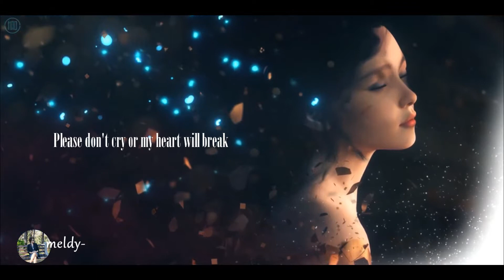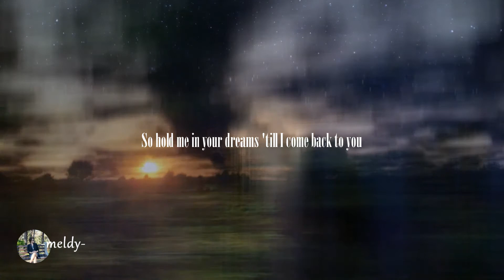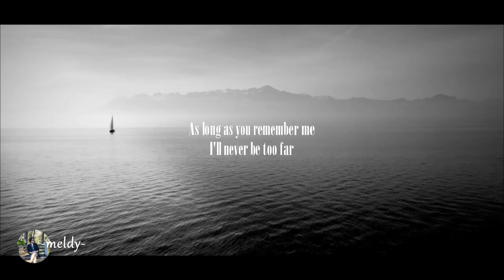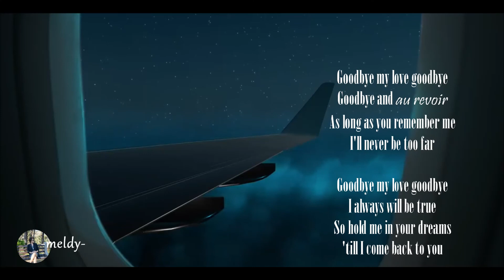Goodbye My Love Goodbye-Demis Roussos